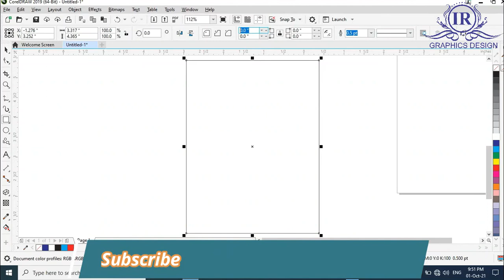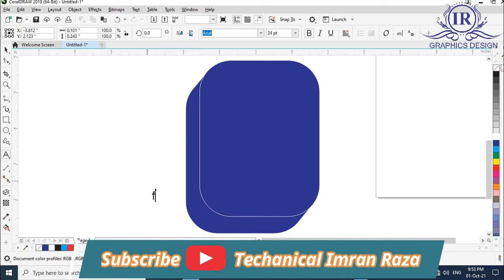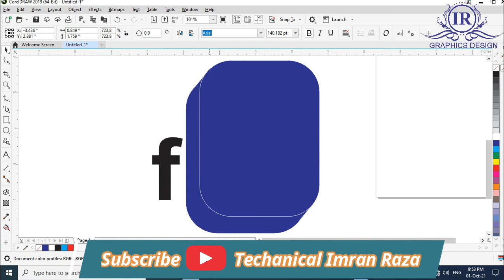3D Facebook Logo - Facebook Logo - CoralDraw 2019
3D Facebook Logo - Facebook Logo - CoralDraw 2019
In this video I completely tell how to make 3D Facebook Logo in coral draw 2019.